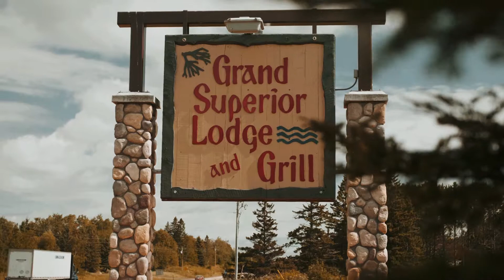Jenny and Justin Wedding Highlights // 218 Visuals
Can't get enough of this wedding up the shore, I'm so lucky to be a part of amazing days like this one!! Congratulations Jenny and Justin! 🥂🥂